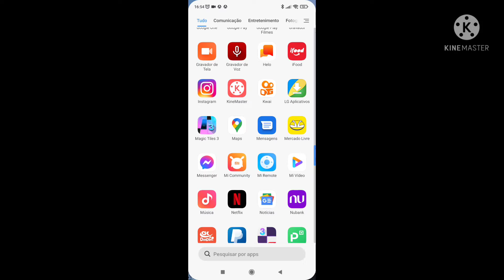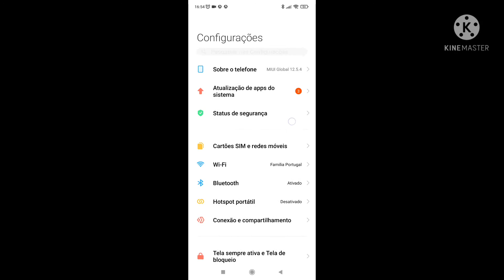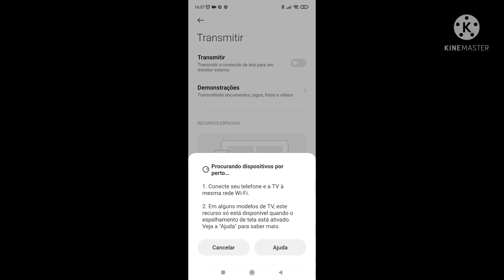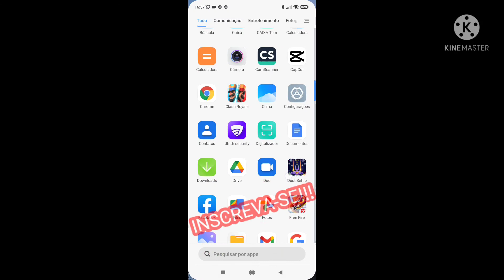COMO ESPELHAR CELULAR NA TV USANDO BLUETOOTH SEM BAIXAR APLICATIVO. [2021].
Aprenda espelhar seu celular em qualquer tv sem usar aplicativo e pelo bluetooth. Assista jogos de futebol, filmes, séries e muito mais.